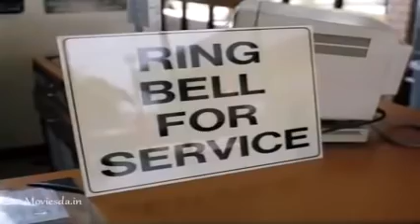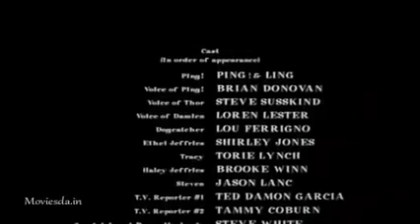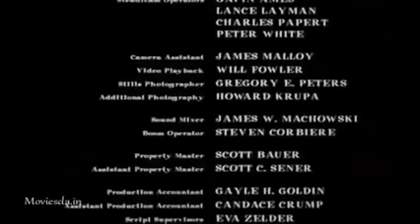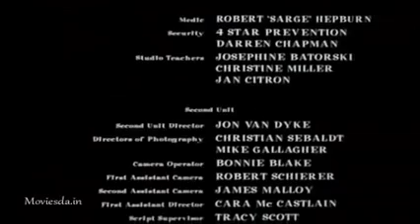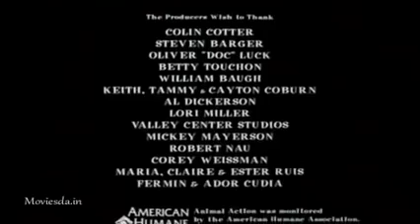Cats and Dogs Movie Hollywood Tamil movie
A look at the top-secret, high-tech espionage war going on between cats and dogs, of which their human owners are blissfully unaware.